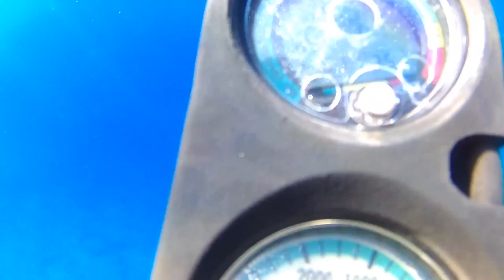Episode 4 Deleted Scenes Part 3